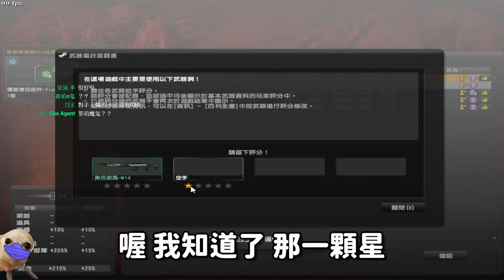【沁欸】CSO 完美JUKE貝貝！隱形槍在手，天下我有！突然就過了斗內任務..？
笑死

剪輯：沁欸
字幕：萌娘
封面：沁欸

FB臉書社團：Black Squad - 黑色小隊【玩家討論區】